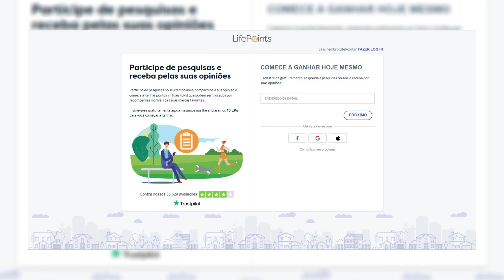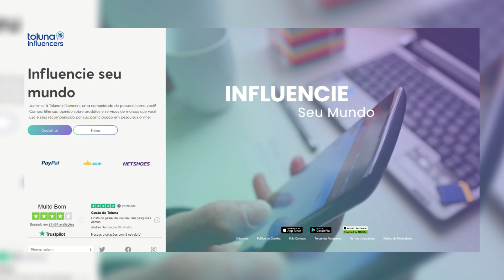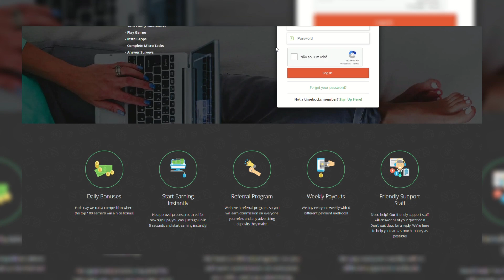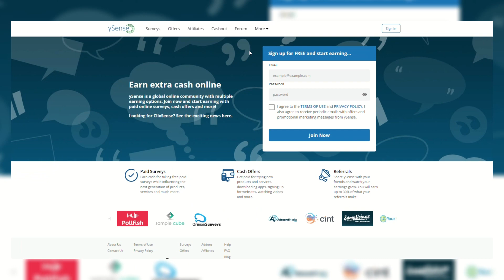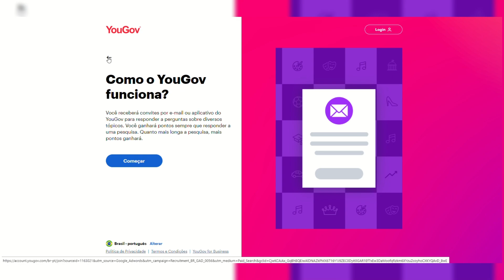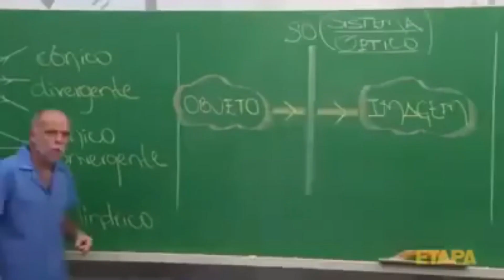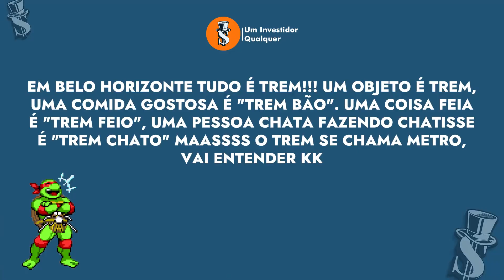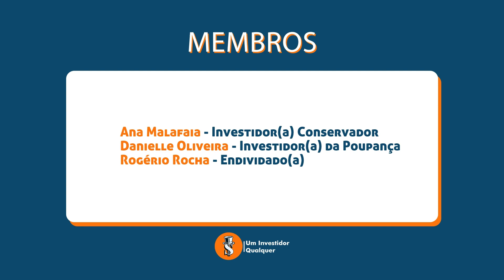10 SITES / APPs PARA GANHAR DINHEIRO FACIL !!!!! DINHEIRO FACIL com pesquisas Remunaradas !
No vídeo de hoje vamos falar sobre 10 sites / APPs de pesquisas remuneradas que podem lhe ajudar a ter um dinheirinho a mais no fim do mês, ou até mesmo pagar aquele  streaming.
Mas lembrando que é uma pequena quantidade, nada que vai lhe deixar milhionário poh.
Serio, cola com a gente que não tem erro e VEM COMIGOOO!!!

Se gostou do conteúdo, não esquece de dar aquela moral.

QUER COMPRAR DOLAR OU MOEDAS DE MAIS DE 180 PAÍSES?
QUER INVESTIR NO EXTERIOR E TER A MELHORES TAXAS E RENTABILIDADE?
Abra sua conta na NOMAD com o Codigo UIQ20 e ganhe ate U$20,00 na sua primeira compra em dolar ou clique no link abaixo.

EBOOK: Educação Financeira: Como Controlar Suas Finanças e investir em um futuro melhor e muito mais confortável eBook Kindle